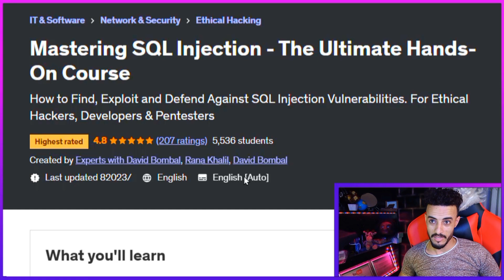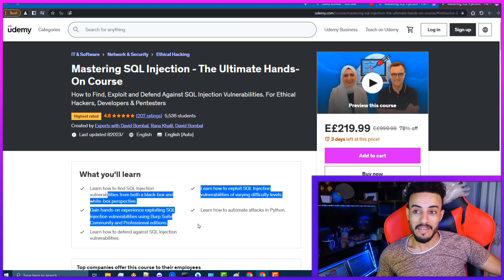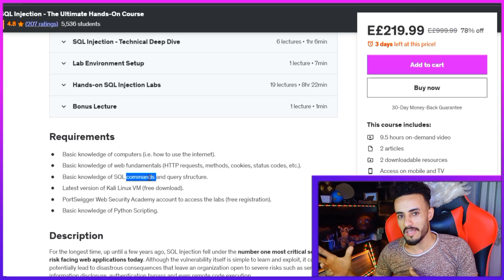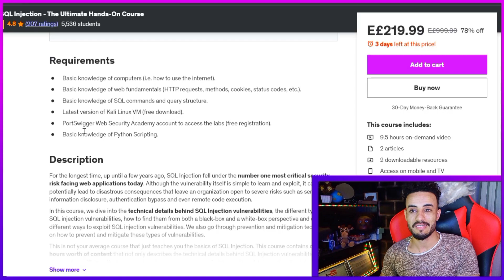كورس إختبار إختراق المواقع وتطبيقات الويب - SQL Injection David Bombal 2023 | V7x Academy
بعد حوالي 5 شهور من العمل والتجهيزات وبذل مجهود جبار ، نعلن لكم اليوم عن بعض محتويات منصة V7x Academy التعليمية والتي ستكون أكبر ملتقي لكل محبي عالم البرمجة والتكنولوجيا علي مستوي الوطن العربي ، من الآن لن تحتاج إلى دفع المال مقابل الحصول علي كورسات البرمجيات او الأمن السيبراني والحماية ومختلف مجالات التقنية والعمل الحر، عالم متكامل من الخدمات والشروحات والكورسات والمشاريع والأدوات والسكريبتات الحصرية والتي يعمل علي تقديمها نخبة من المطورين العرب ، يمكنك الدردشة والتواصل مع زملاء لك في كُل تخصصات التكنولوجيا الحديثة والاستفادة من خبرات وتجارب الآخرين ، كُل وهذا وأكثر أصبح متاح الآن بالمجان لكل المبرمجين والمطورين العرب.

»»» مـعلومــات حـول القـنـاة:
قناه Vairous 7x هي قناه عربيه تعليميه صممت بهدف نشر الوعي الأمني لدي المجتمع وتوعية مستخدمي الإنترنت من طرق التصيد والتجسس والاختراق وعمليات الخداع والنصب الإلكتروني وسرقة البيانات الحساسة، كما نقدم أيضاً دورات تعليميه مجانيه حول لغات البرمجه والشبكات وأنظمة التشغيل والذكاء الاصطناعي وتطوير التطبيقات وبرمجتها والمواقع والعديد من الأمور الخاصه بمجالات التكنولوجيا والتقنيه الحديثه، كما ان القناه ليست مسؤولة عن أي سوء استخدام لما نقدمه من دروس تعليميه ونرجوا من المشاهدين الالتزام بذلك.